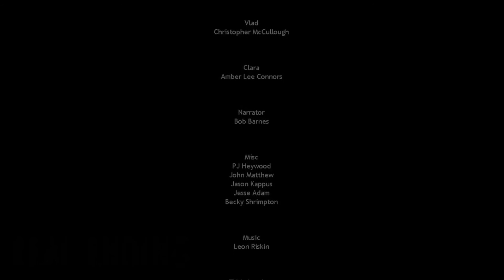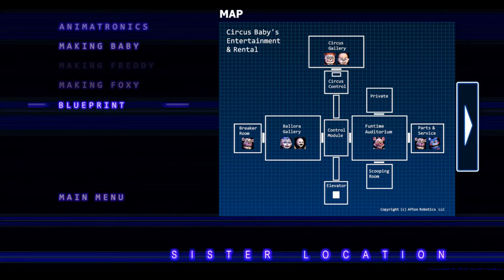FNAF Sister Location Gameplay | Night 5 Ending / The Scooper!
Hello everyone. Today i finally made it to the end and finished the game. But, there is something that you all should know at the end. What? I'm not saying anything lol, i'll let you all see it for yourselves. But one more thing. There are easter eggs hidden in the minigame and night 5, so i'll have to try to achieve them both. Hope you all enjoy :)